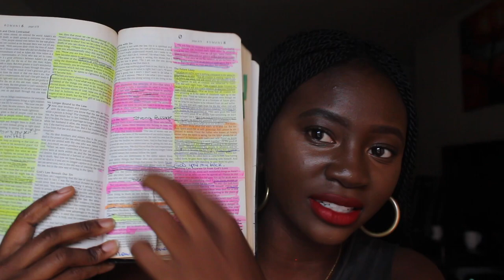PRAYER IS KEY // HOW TO PRAY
Prayer is the answer to everything. Test it out and see. Positive comments only.

Sign up for my be.LOVE.education course by sending me a DM on Instagram